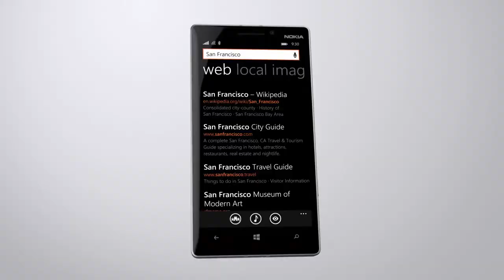Introducing Nokia Lumia 930